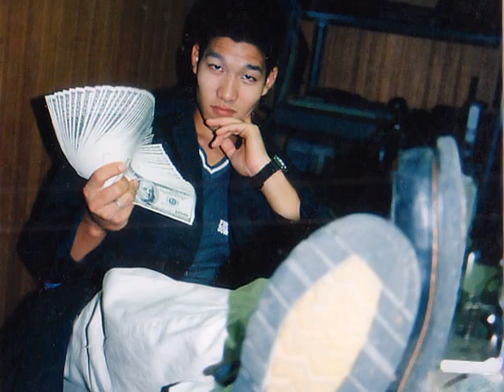Ken and Natacha's renewal wedding